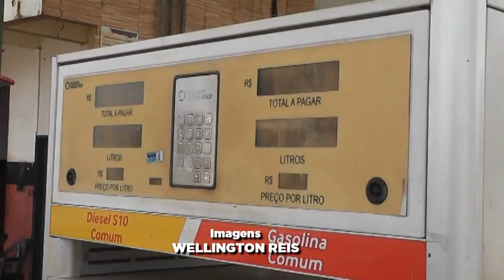CAI O PREÇO DE COMBUSTÍVEL.